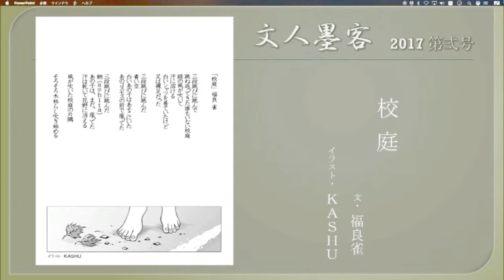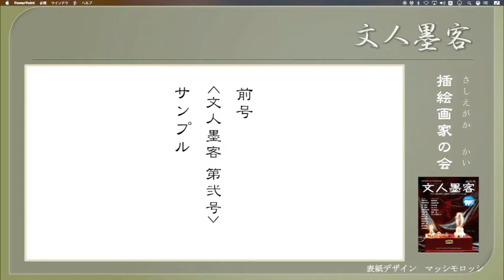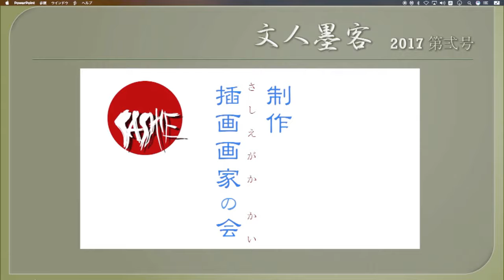スマホで編集した第六回歴史時代作家クラブムービー編集後記